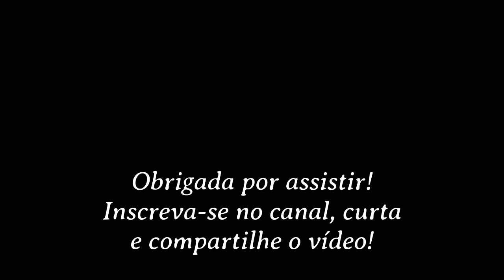COMO ACOMPANHAR AS AÇÕES DOS POLÍTICOS E SABER COMO VOTAR MELHOR | ESTADO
Nesse trecho do podcast Conversa Paralela, Alexandre Ostrowiecki fala sobre o impacto do Ranking dos Políticos e sobre a importância de acompanhá-lo para saber como votar melhor.

Compre o livro do Alexandre Ostrowiecki na Amazon!
O Moedor de Pobres: Nada Atrapalha Tanto a Sua Vida Quanto o Sistema